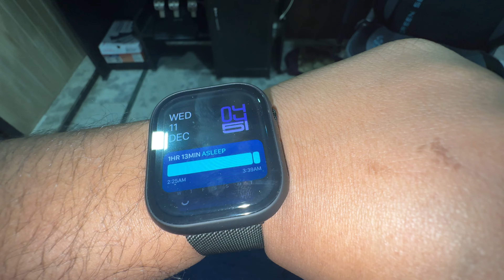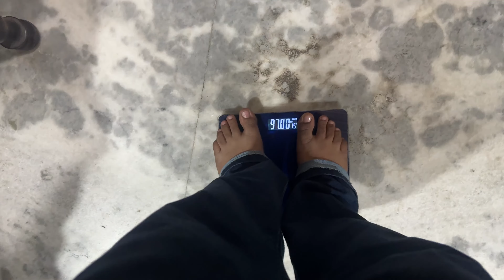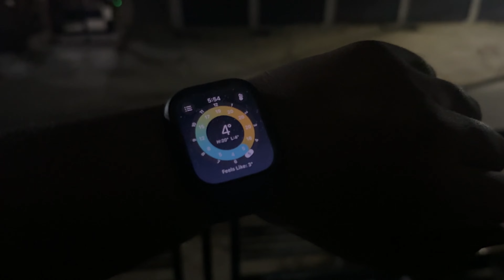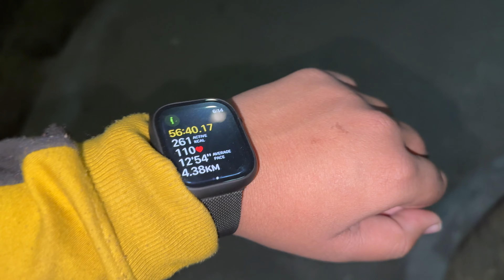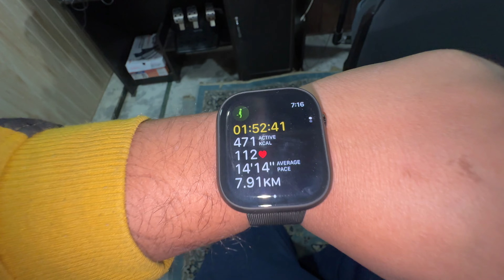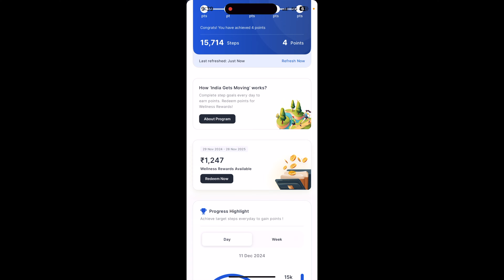Walk Fail After Eating Fast Food in Wedding | Free Apple Watch 15000 Steps Offer | DAY 13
In This Vlog Me I will Show Walking Fail After Eating Fast Food in Wedding